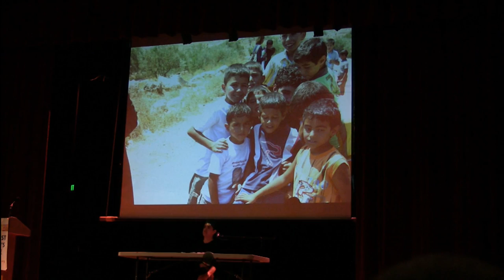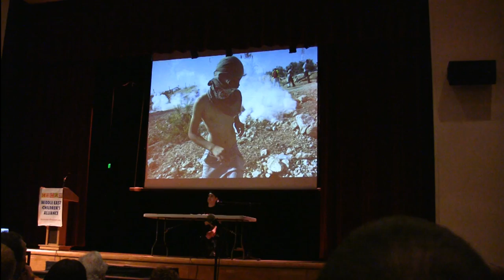Norman Finkelstein w. Jody McIntyre, UK Independent Journalist_03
Jody McIntyre accounts how he personally was treated by the Israeli military when in Jerusalem they evicted a Palestinian family he had been living with for the last 9 months.